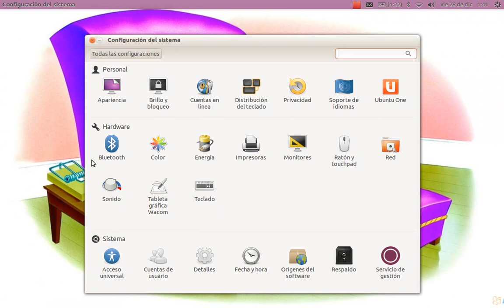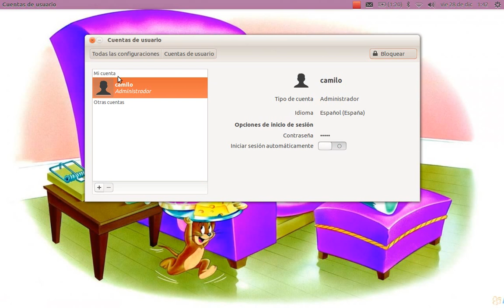Como Cambiar La Clave De Administrador De Usuario En Ubuntu 12.10 14.04LTS 16.04LTS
aquí le dejo dos programa  u  de  almacenamiento en la nube Bitcasa 20gb y Dropbox

Dropbox es un servicio gratuito que te permite llevar tus fotos, documentos y vídeos en cualquier lugar y compartirlos fácilmente.

 es el momento de hacer un dropbox solo ahi que registrase e instalar el programa para obtener 2.5gb si lo haces desde mi link si lo haces desde la pagina te ganaras solo 2gb solo tienes que invitar amigo para ganar 1gb con bitcasa y 500mb con dropbox cada vez qeu le das un link a tu amigo para que instálale el programa en su pc

 son 2gb pero por copiar este link reciviras 500mb mas

Bitcasa
Invita a tus amigos y disfruta de hasta 20 GB de espacio libre
Por cada amigo que se registre e instala Bitcasa en su ordenador, que cada uno recibe un 1 GB de espacio libre!
Si necesita más espacio,
link del de la pagina para registrarse

Almacena fácilmente y copia de seguridad de todas sus pertenencias digitales con el Infinito Drive Bitcasa para Windows, Mac y Linux. Un espacio privado y seguro para todas tus fotos, videos, música y documentos.
BITCASA 5gb gratis y puedes obtener mas hasta 20gb gratis en la nube si sigues las instrucciones del programa